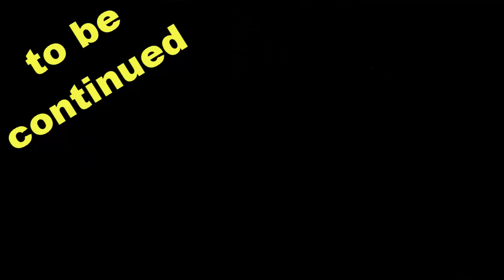Overcast - Walden and the Werewolf - Part 1 - Damn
Menší Zostrih lebo ako všetko sa to na pi*u natočilo .